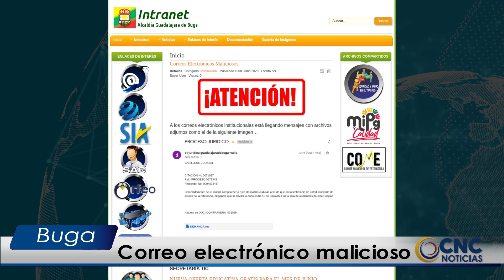Correo electrónico malicioso, contiene virus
Mucha atención, algunas personas han recibido un correo electrónico, supuestamente desde la dirección electrónica institucional de Intranet de la administración municipal de Buga, el cual hace alusión a procesos jurídicos, que no tienen nada que ver, ni con la realidad, ni con la institucionalidad, en él se hace referencia a una citación judicial.

El correo es denominado malicioso y desde las oficinas tics de la administración municipal, se hace un llamado a no abrirlo, no tenerlo en cuenta y eliminarlo permanentemente. De esta forma, podrá evitar descargar algún tipo de virus que pueda afectar el normal desarrollo del su equipo móvil o de cómputo.